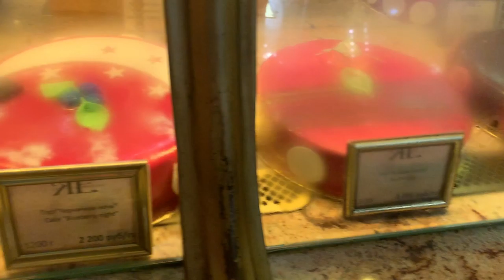Pietarin matkavlogi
Kävin mun entisten työkavereiden kanssa muutaman päivän reissulla Pietarissa. Kaupunki yllätti positiivisesti ja olisi kiva mennä sinne joskus tulevaisuudessa uudestaan! Kävimme esimerkiksi katsomassa venäläistä balettia, ihailemassa Eremitaasia ja nauttimassa Kesäpuiston kauneudesta.

Muista tykätä tästä videosta, jättää kommentti ja tilata mun kanava :)!